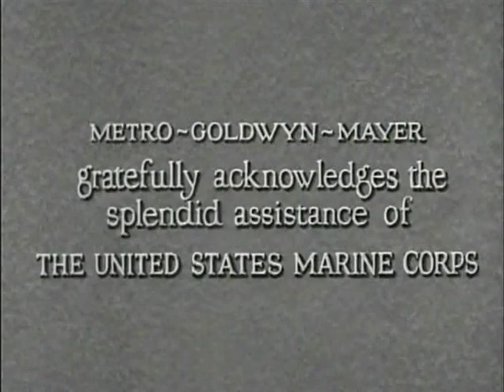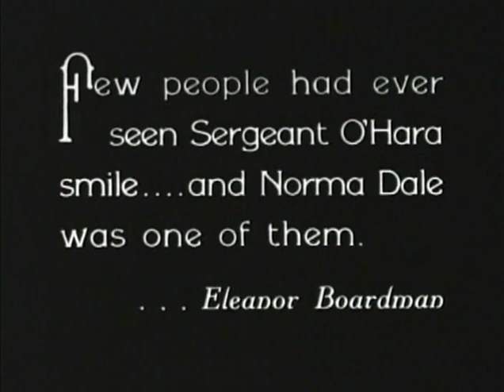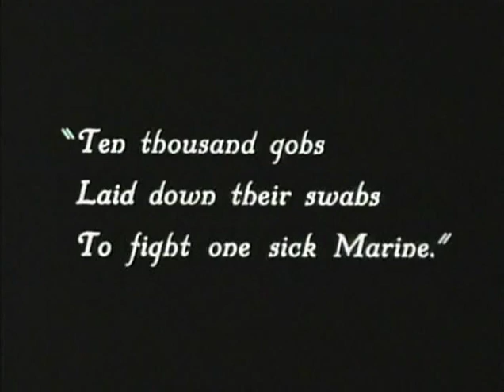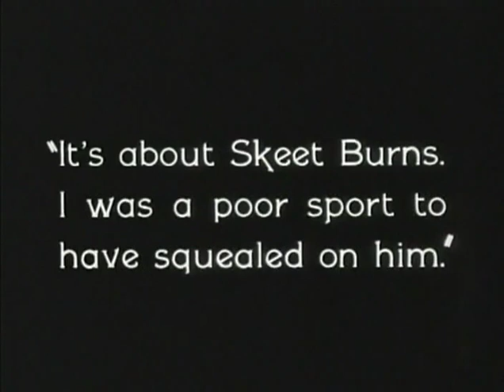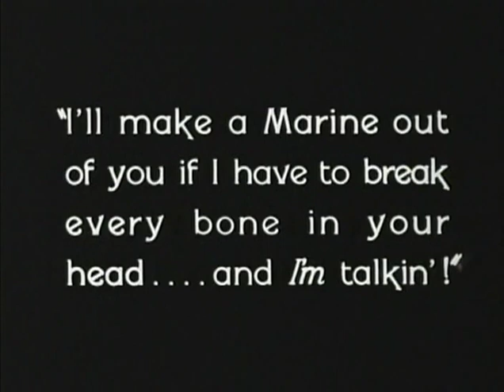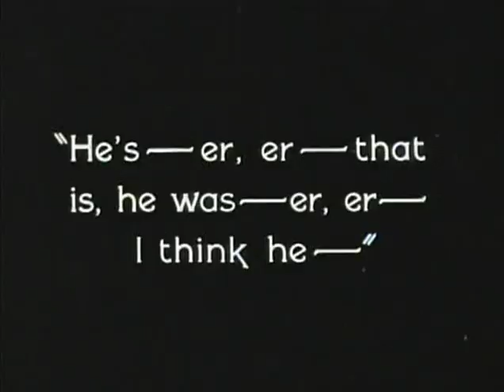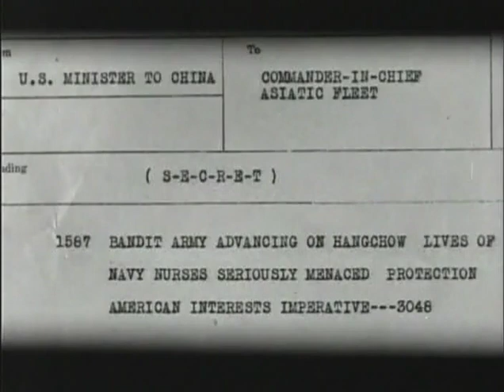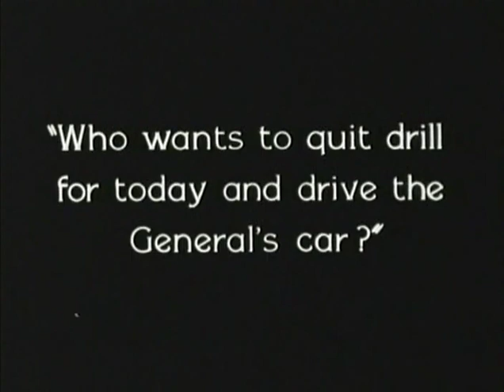Tell It To The Marines (1926)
Sgt. O'Hara (Lon Chaney) is an upstanding officer in the United States Marines. A seasoned leader, O'Hara's patience is tested by the new recruits in his ranks, most notably the trouble-making Pvt. George "Skeet" Burns (William Haines). As O'Hara struggles to keep Burns in line while stationed in the Philippines, the two vie for the affections of beautiful nurse Norma Dale (Eleanor Boardman). Adding to the drama is a conflict with thugs commanded by a Chinese warlord.